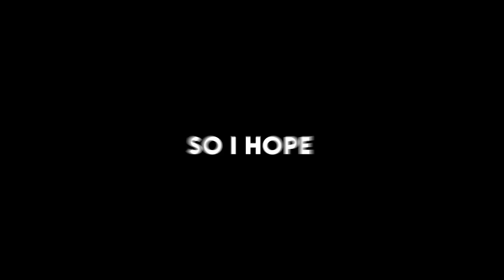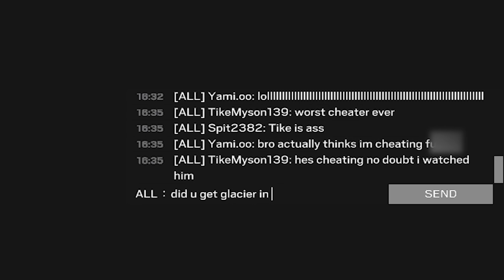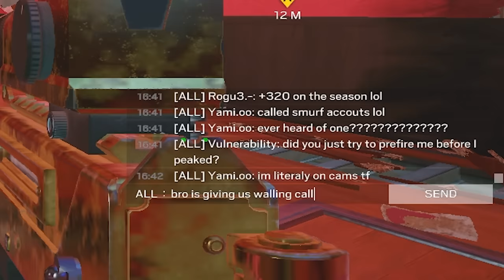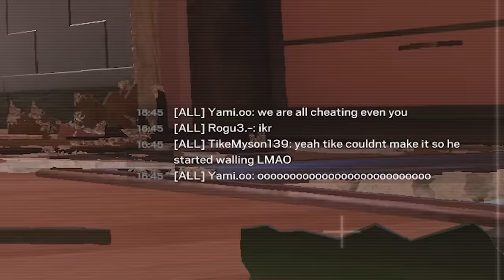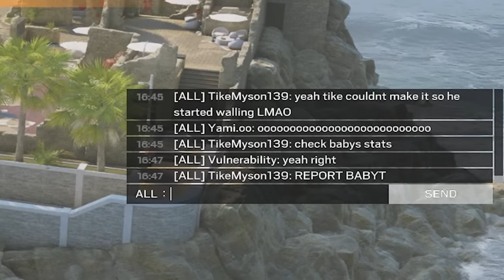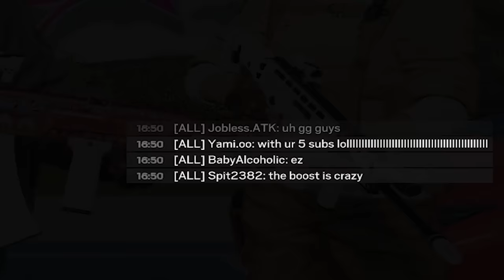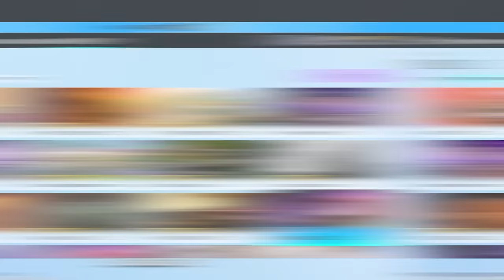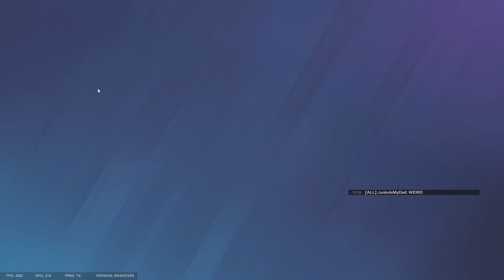THIS UPSET SOME PEOPLE in SIEGE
This might be one of the funniest videos we've ever recorded. Vibes were high, the teammates were hilarious to deal with, and EvanBraddock & YoBoyRoy had way too much fun with this. Enjoy these funny moments in operation deep freeze grinding to champ the funny way.

How to get my charm:
1. Link your Ubisoft account to Twitch account
3. The charm will automatically appear in your inventory on siege shortly

WHAT I USE:
Mouse and Keyboard: G Pro Wireless, Ducky One Mini 2 with silver switches